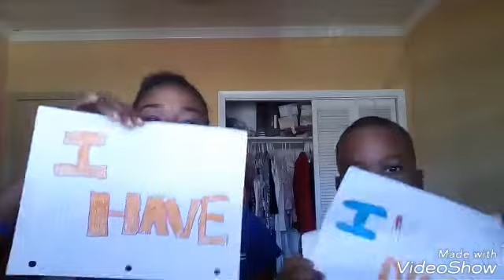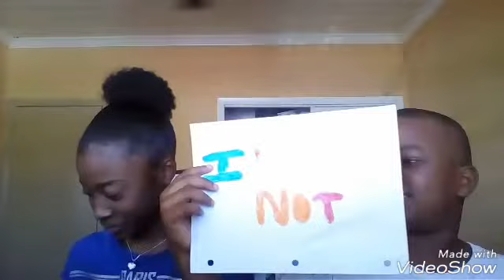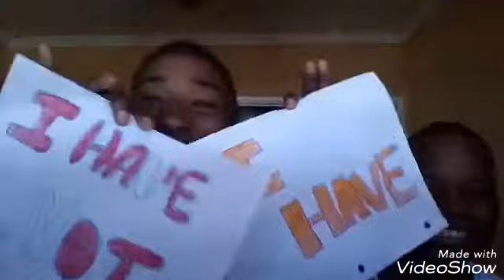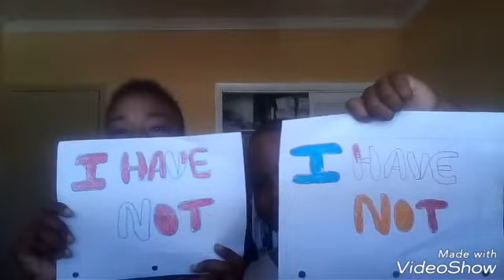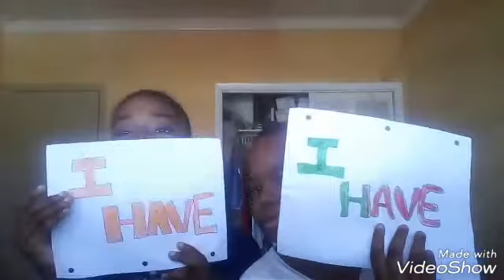Never have I ever challenge (pyt kia)